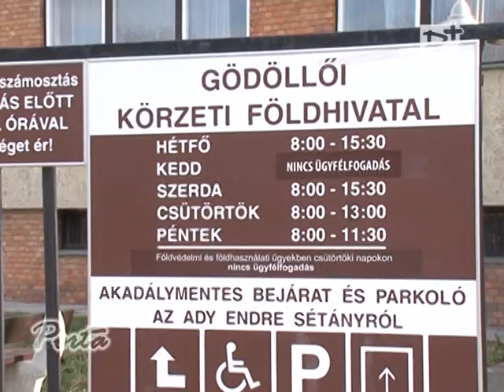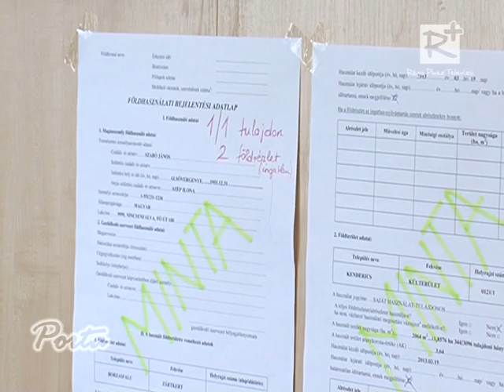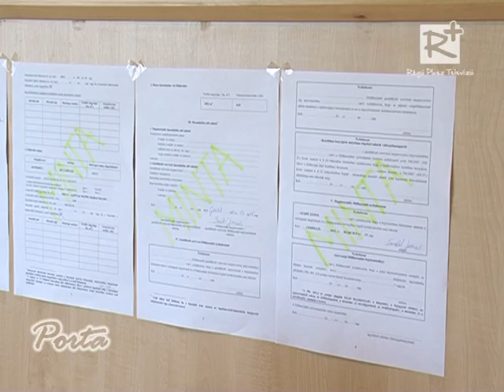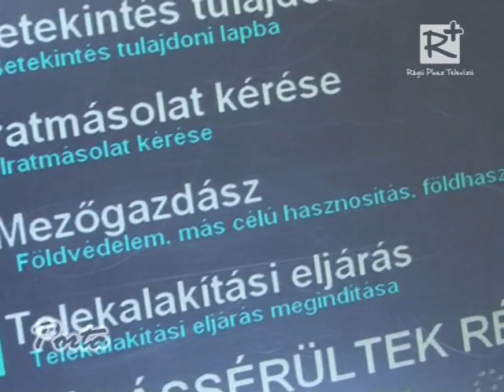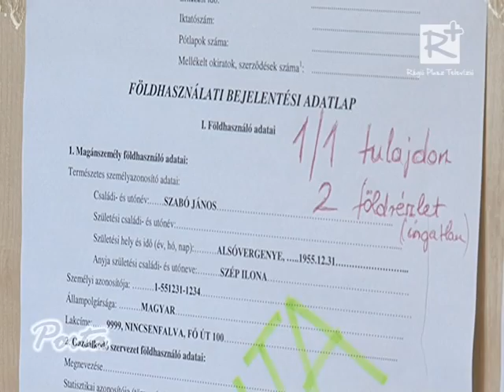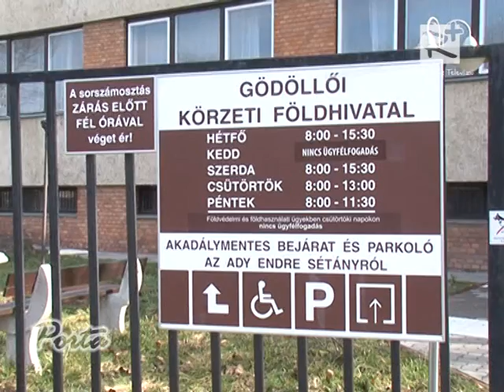A földhasználat bejelentése a járási földhivatalokban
A földhasználati bejelentést a február 27-i változások szerint április 30-ig lehet megtenni, továbbá a földhasználati nyilvántartási eljárás, mentes az igazgatási szolgáltatási díj- és illetékfizetési kötelezettség alól.